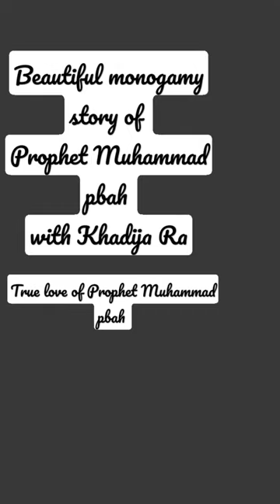True Love story of Prophet Muhammad pbah with Khadija Ra (Love)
Secret marriages are forbidden in Islam

It is a condition of a sound marriage that it be announced and attested to publicly. A secret marriage, which is only witnessed by a few people in private, is disapproved (makruh) at best and unlawful (haram) according to some scholars. It is potentially harmful to those affected by it, as it almost always involves deception or at least gross omission, especially if a man marries an additional wife in secret and without her consent.
Allah said:

فَانكِحُوهُنَّ بِإِذْنِ أَهْلِهِنَّ وَآتُوهُنَّ أُجُورَهُنَّ بِالْمَعْرُوفِ مُحْصَنَاتٍ غَيْرَ مُسَافِحَاتٍ وَلَا مُتَّخِذَاتِ أَخْدَانٍ
Marry them with the permission of their families and give them their due as is good, chaste women, neither fornicators nor secret mistresses.
Surat al-Nisa 4:25

Scholars have said that this verse prohibits secret marriages without witnesses, by drawing an analogy between a ‘secret mistress’ and a secret marriage.
Ibn Taymiyyah writes:

وَمَالِكٌ يُوجِبُ إعْلَانَ النِّكَاحِ وَنِكَاحُ السِّرِّ هُوَ مِنْ جِنْسِ نِكَاحِ الْبَغَايَا وَقَدْ قَالَ اللَّهُ تَعَالَى مُحْصَنَاتٍ غَيْرَ مُسَافِحَاتٍ وَلَا مُتَّخِذَاتِ أَخْدَانٍ فَنِكَاحُ السِّرِّ مِنْ جِنْسِ ذَوَاتِ الْأَخْدَانِ
Malik obligated announcing the marriage in public. A secret marriage is a type of prostitution. Allah Almighty said: Chaste women, neither fornicators nor secret mistresses. (4:25) Thus, a secret marriage is a type of secret mistress.
Source: Majmū’ al-Fatāwá 32/102

Scholars also refer to the statements of the Prophet (s) commanding the announcement of marriages in public.
Aisha reported: The Messenger of Allah, peace and blessings be upon him, said:

أَعْلِنُوا هَذَا النِّكَاحَ وَاجْعَلُوهُ فِي الْمَسَاجِدِ وَاضْرِبُوا عَلَيْهِ بِالدُّفُوفِ
Announce this marriage publicly, conduct it in the mosque, and strike the drums for it.
Source: Sunan al-Tirmidhī 1089, Grade: Hasan

Muhammad ibn Hatib reported: The Messenger of Allah, peace and blessings be upon him, said:

فَصْلُ مَا بَيْنَ الْحَرَامِ وَالْحَلَالِ الدُّفُّ وَالصَّوْتُ
The difference between an unlawful and lawful marriage is the beating of drums and the raising of voices.
Source: Sunan al-Tirmidhī 1088, Grade: Hasan

Abdullah ibn al-Zubayr reported: The Messenger of Allah, peace and blessings be upon him, said:

أَعْلِنُوا النِّكَاحَ
Announce the marriage.
Source: Ṣaḥīḥ Ibn Ḥibbān 4066, Grade: Hasan

Based upon this evidence, it is said that a marriage conducted in secret is invalid and annulled, even if it has two credible witnesses and permission from a guardian.
Abu Bakr Abdul Aziz said:

نِكَاحُ السِّرِّ بَاطِلٌ؛ لِأَنَّ أَحْمَدَ قَالَ إذَا تَزَوَّجَ بِوَلِيٍّ وَشَاهِدَيْنِ لَا حَتَّى يُعْلِنَهُ
A secret marriage is invalid, as Ahmad said: If he is married with a guardian’s permission and two witnesses, it is not so until it is announced publicly.
Source: al-Mughnī 7/83

This was also the opinion of Imam Malik. However, most scholars said that a secret marriage is valid if it meets the condition of two credible witnesses and a guardian. It is in legal effect and will not be annulled, although it is disapproved to do so.
Ibn Qudamah writes:

فَإِنْ عَقَدَهُ بِوَلِيٍّ وَشَاهِدَيْن فَأَسَرُّوه أَوْ تَوَاصَوْا بِكِتْمَانِه كُرِهَ ذَلِك وَصَحَّ النِّكَاحُ
If the marriage is contracted with a guardian and two witnesses, but he keeps it secret or conceals its attestation, that is disapproved but the marriage is valid.
Source: al-Mughnī 7/83

And Ibn al-Qayyim writes:

أَنَّ الشَّارِعَ اشْتَرَطَ لِلنِّكَاحِ شُرُوطًا زَائِدَةً عَلَى الْعَقْدِ تَقْطَعُ عَنْهُ شُبَهَ السِّفَاحِ كَالْإِعْلَامِ وَالْوَلِيِّ وَمَنْعِ امْرَأَةٍ أَنْ تَلِيَهُ بِنَفْسِهَا وَنَدَبَ إلَى إظْهَارِهِ حَتَّى اُسْتُحِبَّ فِيهِ الدُّفُّ وَالصَّوْتُ وَالْوَلِيمَةُ
The Lawgiver has set conditions for marriage, in addition to the contract, in order to cut off any suspicion of promiscuity, such as announcing it, the guardian, and preventing a woman from conducting it by herself. It is encouraged to publicize it, even recommended to beat the drums, raise voices, and hold a banquet.
Source: I’lām al-Muwaqqi’īn 3/113

This disapproval should not be taken lightly. The important point here is that the legal ‘validity’ of an act does not mean it is ethical or morally sound. If some scholars accept the validity of a secret marriage, that in no way implies they are endorsing or encouraging the act.
Nevertheless, many scholars said that such a secret marriage resembles adultery despite being legally valid. Umar ibn al-Khattab was particularly strict about this matter.
Abu al-Zubayr reported: Umar ibn al-Khattab, may Allah be pleased with him, was presented with a marriage which no one had witnessed except one man and one woman.